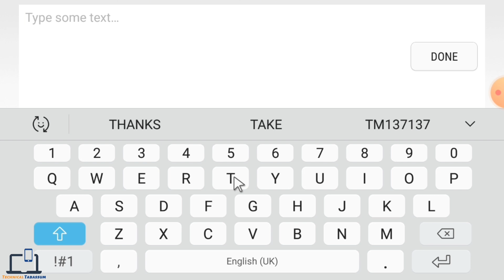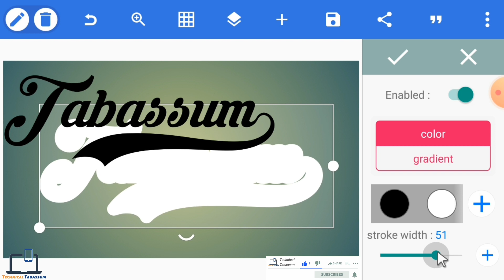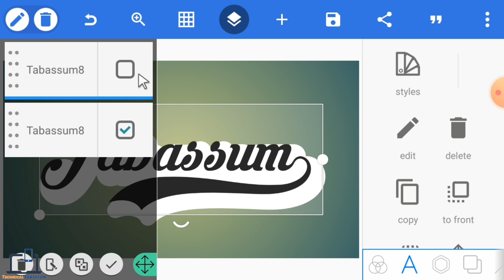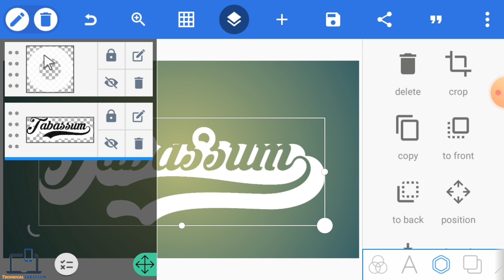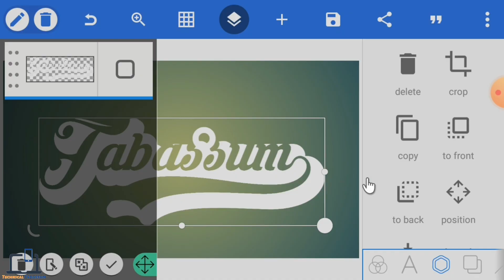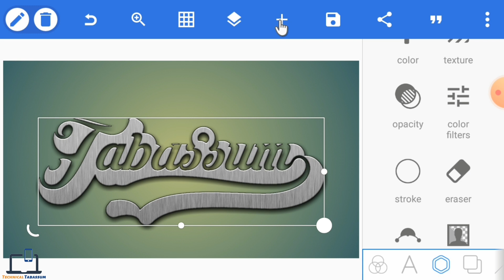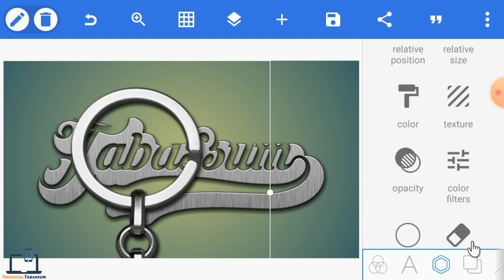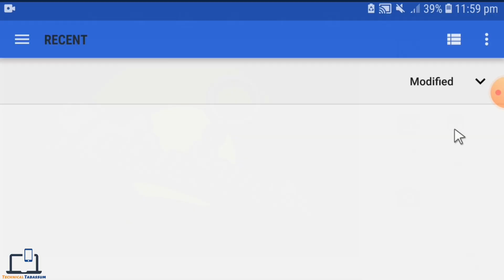How To Create Key Chain Name Text In PixelLab 2021 || Logo editing || PixelLab Tutorial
Hey Guys ! Welcome Back To Another Video Today In This Video I Am Going To Show You How To Create Key Chain Name Text In PixelLab. So, Please Watch This Video Till End.

How To Create Key Chain Name Text In PixelLab 2021 In Hindi
how to make realistic wood texture text in pixellab
how to make 3d name in pixellab
create a key chain by pixellab
How To Create Key Chain Name Text In PixelLab, Key Chain Photo Editing
Shivaska EditZ New Video
How to Create Key chain Name Text in Pixellab 2021|| by Alee Creation
how to create keychain
how to create keychain name text
how to create keychain name text on pixellab
PixelLab key chain name editing
Key chan textHow To Create Key Chain PixelLab editing 2021
Name Text In PixelLab 2020 In Hindi
key chain name text in pixellab
How To Create Key Chain Name Text In Pixellab 2020
how to make a key chain
how to create a key chain
How To Create Key Chain Name Text In Pixellab
key chain

PixelLab downloading link,

Project Files,

Don't Forget To LIKE, SHARE, COMMENT AND SUBSCRIBE. Your One Subscribe Is Everything Thing For Me. Your One Like Gives Me Lot Of Motivation To Make Awesome Stuff For You. Background Music -